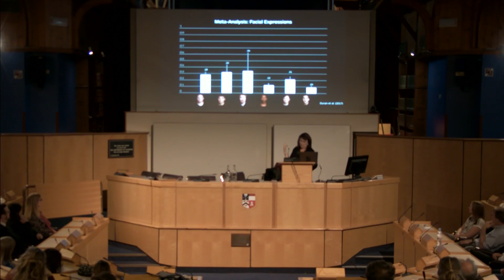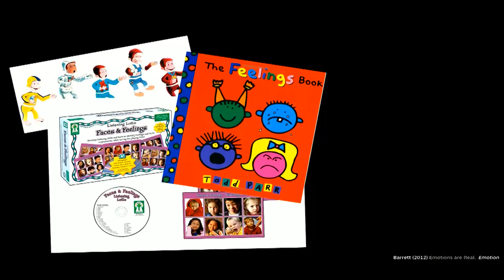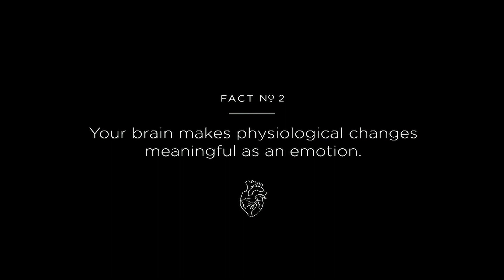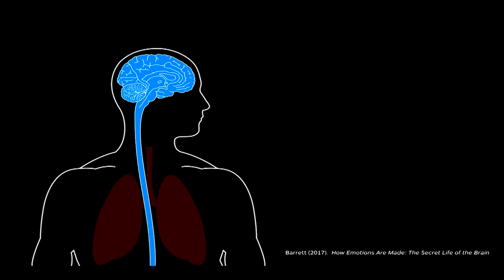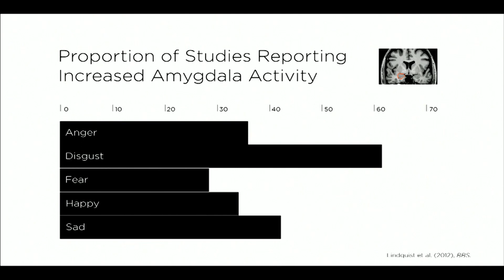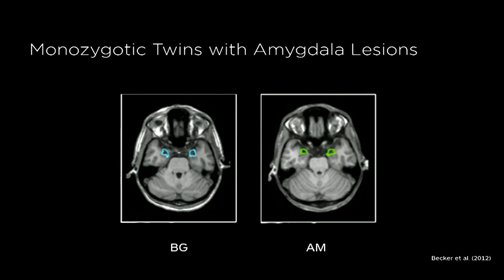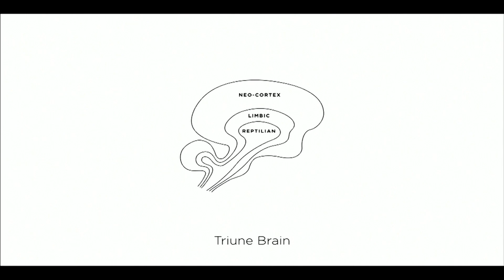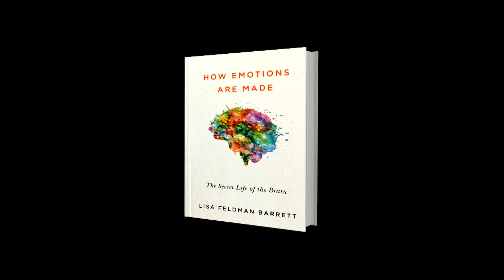Anderson Lecture - Prof. Lisa Feldman Barrett - 2nd October 2018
The School of Psychology hosts the Annual Anderson Lecture in the King's College Conference Centre at the University of Aberdeen on the 2nd of October 2018